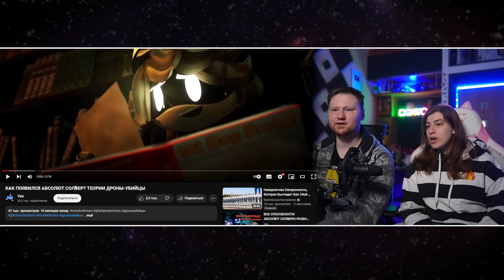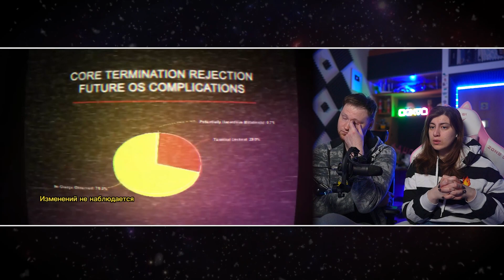Реакция на КАК ПОЯВИЛСЯ АБСОЛЮТ СОЛВЕР? ТЕОРИИ ДРОНЫ-УБИЙЦЫ